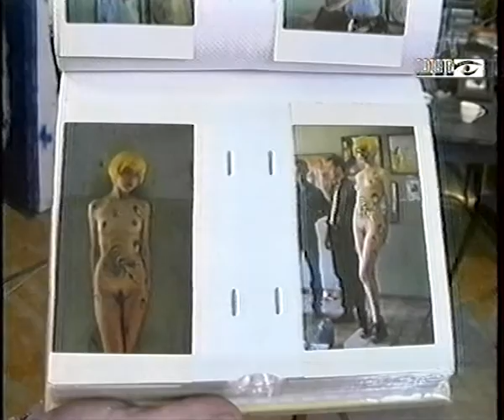Андрей Горенков - сюжет Лада-ТВ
Сюжет Лада-ТВ, программа "Посторонним В."